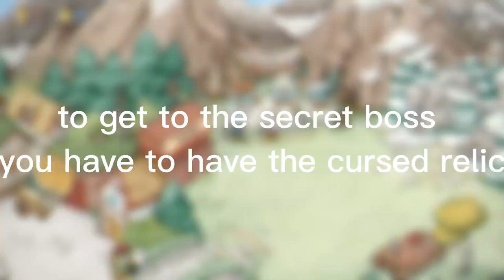How to get Secret Boss in Cuphead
imagine coming all the way down here 🤣📸